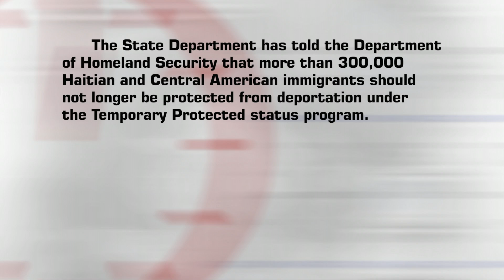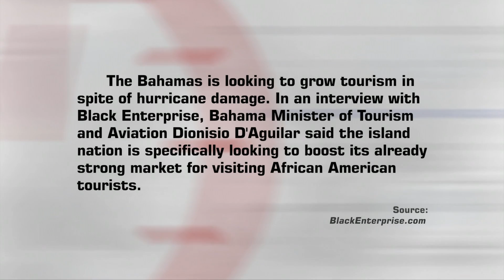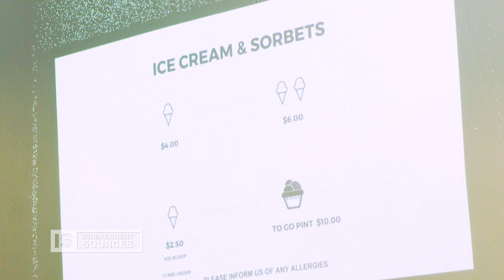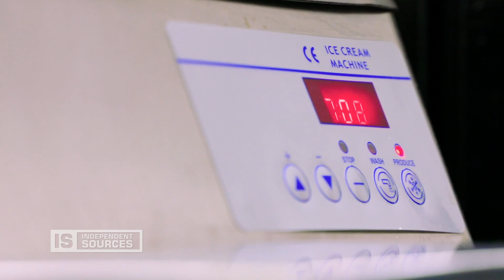Independent Sources - Caribbean Disunity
On this edition of Independent Sources, hosted by Garry Pierre-Pierre, we take a look at why the city’s West Indian community hasn’t been able to garner and assert more political power. New York has the largest Caribbean population outside of the region itself. But immigrants from the smaller group of islands like Dominica and Grenada seem to lack a real political voice, while bigger islands like Jamaica and Hispaniola get all the headlines. We talk to our experts about why that is the case and what’s being done to create greater Caribbean unity. Then we profile Créme and Cocoa, the latest small batch creamery to come to Brooklyn.  (Taped 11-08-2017)

INSO10005